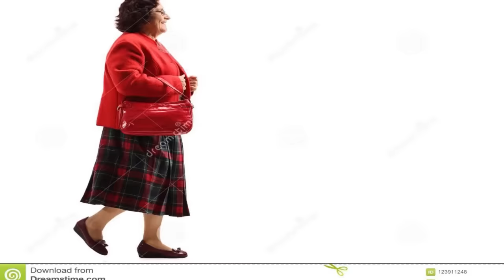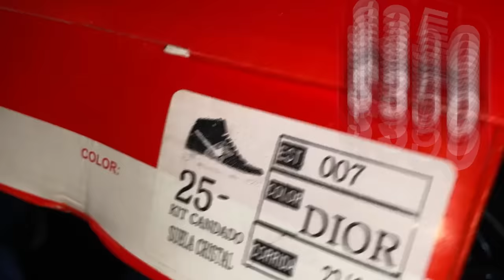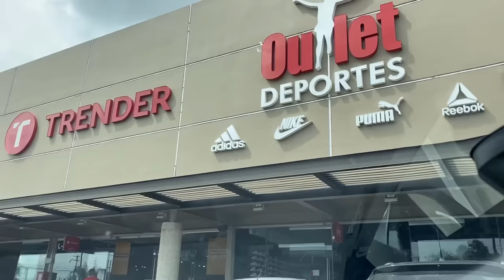Devolviendo Unos Tenis Nike Falsos A La Tienda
Los empleados  ._.